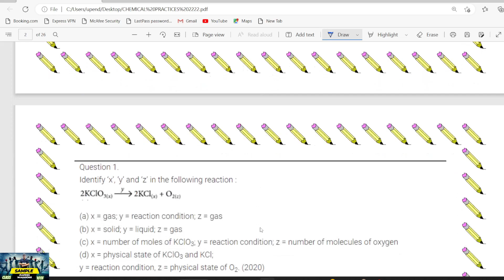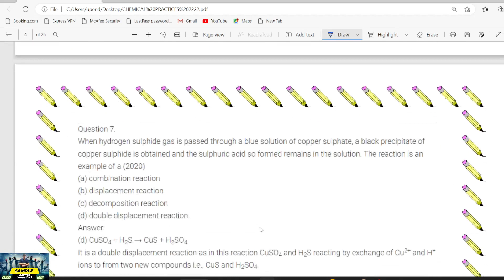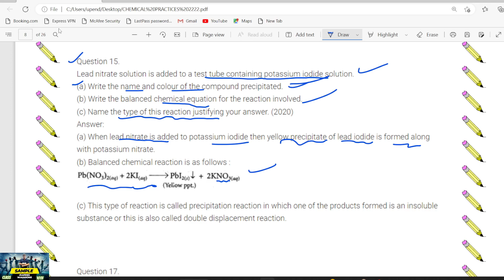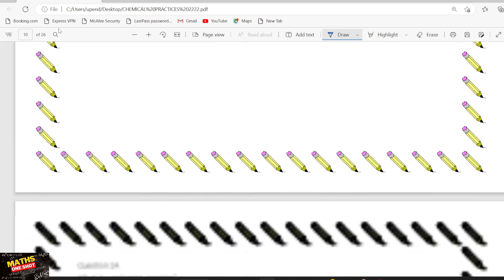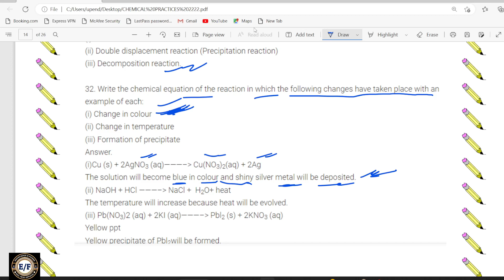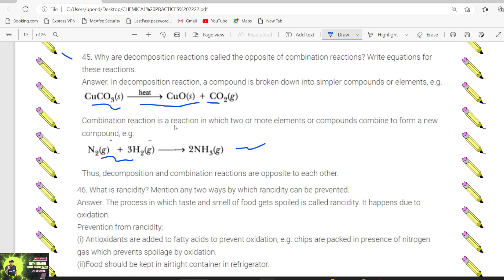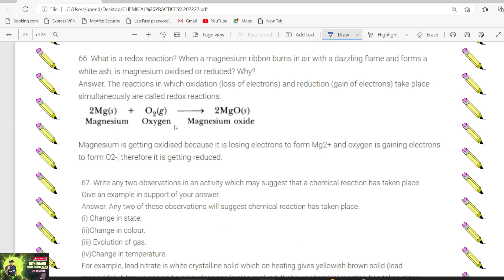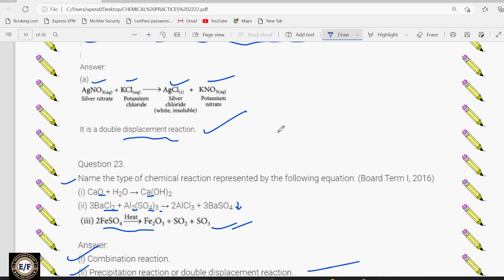CHEMICAL REACTION AND EQUATION MOST IMPORTANT QUESTIONS DISCUSSION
class 10 science sample paper  class 10 class 10 science menti quiz

SCIENCE, MATHS, CLASS10, NIGHTSTUDY, MENTIQUIz,  cbse, boardexam,

100% FREE YOUTUBE CHANNEL AND FREE CLASSES PROVIDED |

THANKU TO READ ALL THE SENTENCES IN DESCRIPTION BOX 📦📦📦

JAI HIND
           JAI BHARAT